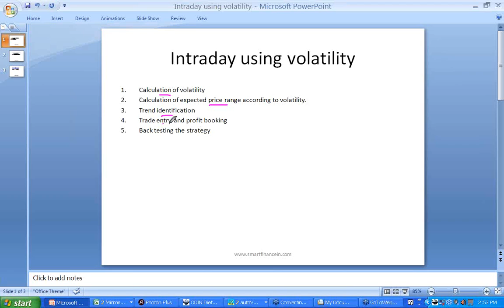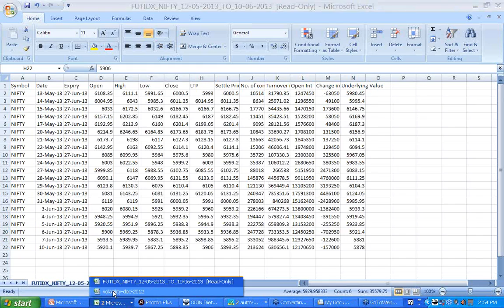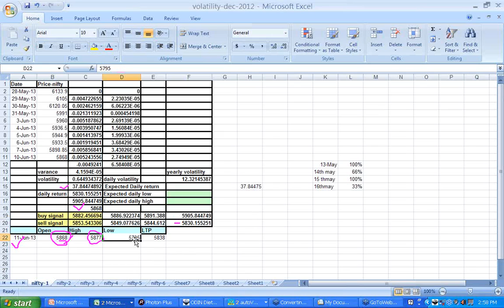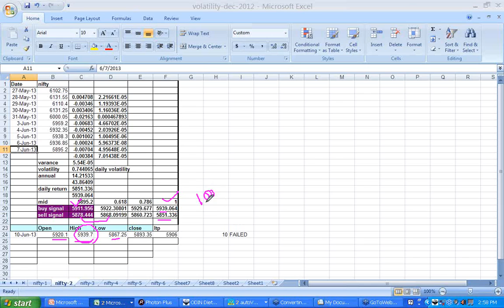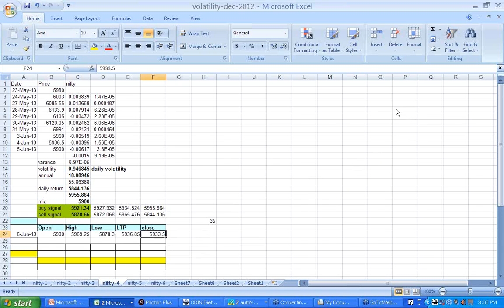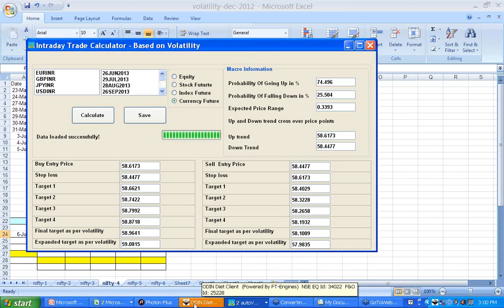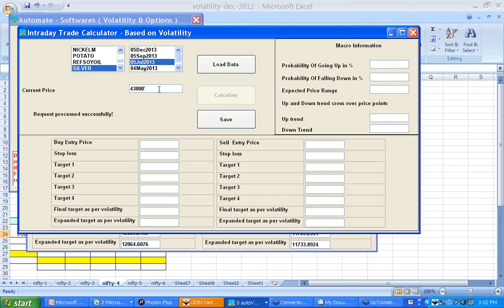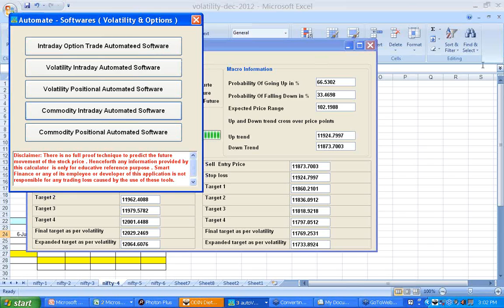Intraday using volatility and fibonacci (video is in hindi)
Intra day trade or day trade in currency, commodity ,stock , nifty and bank nifty using the daily volatility derived from past 10days data Fibonacci method . average success of this technique is more than 70 %